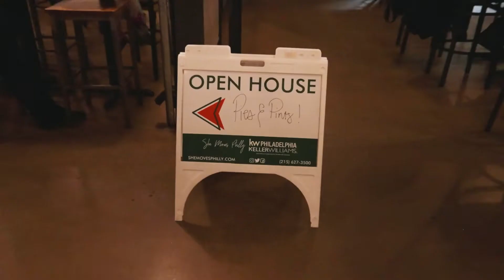Pies & Pints 2022: Client Appreciation Happy Hour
We don't brag often, but hot damn we know how to throw a good party and our clients certainly know how to have a good time! Thank you to everyone that came out last week for our first annual Pies & Pints client appreciation party. We merged two of our favorite client events into one big shindig. Thank you to everyone who brought items for the Winter Clothing Drive. Britt McLaughlin was able to deliver and hand out those items the very next day while serving the Kensington community a hot Thanksgiving Meal.

Big shoutout to our wonderful team of professionals that help get all of our clients to the finish line: Maximus Mortgage Advisors, My Philadelphia Photo, HomePoint Inspections, Customer First Insurance. Also a huge shoutout to our supportive brokerage Keller Williams Philadelphia and the leadership team that came out.